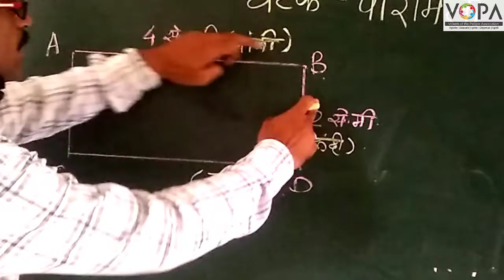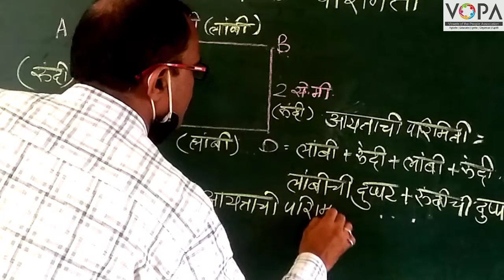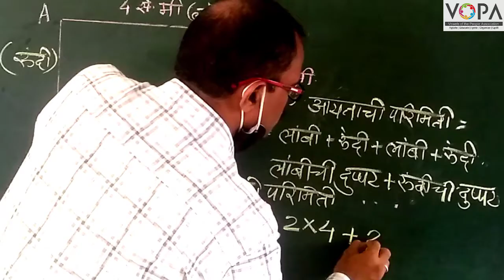5th | Maths | परिमिती व क्षेत्रफळ | घटक आयताची परिमिती | V2 | V-School